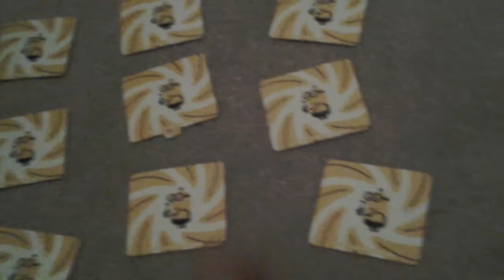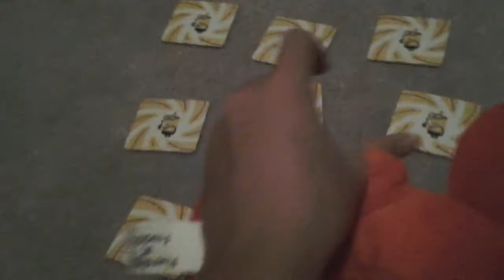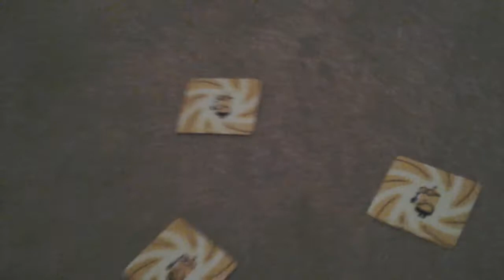Springtrap's Game Night 2